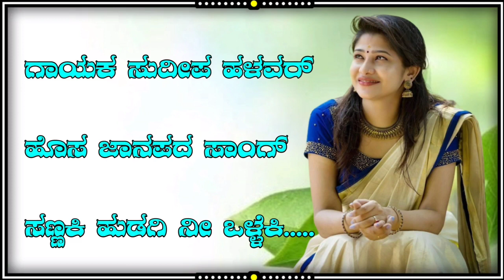𝗦𝘂𝗱𝗲𝗲𝗽 𝗵𝗲𝗹𝗮𝘃𝗮𝗿 𝗻𝗲𝘄|| 𝗷𝗮𝗻𝗮𝗽𝗮𝗱𝗮 𝘀𝗼𝗻𝗴 𝗸𝗮𝗻𝗻𝗮𝗱𝗮 𝗗𝗷 𝘀𝗼𝗻𝗴 𝗻𝗲𝘄 𝗷𝗮𝗻𝗮𝗽𝗮𝗱𝗮|| 𝗗𝗷 𝘀𝗼𝗻𝗴𝘀 𝗟𝗼𝘃𝗲 𝗳𝗲𝗲𝗹𝗶𝗻𝗴 𝗷𝗮𝗻𝗮𝗽𝗮𝗱𝗮